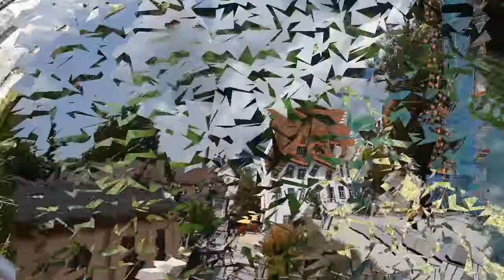Donaueschingen 03/08/2017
Naixement oficial del Danubi.